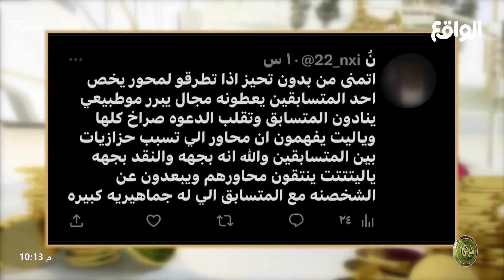التغريدة الثالثة | النقد بجهه و بدون تحيز بجهه